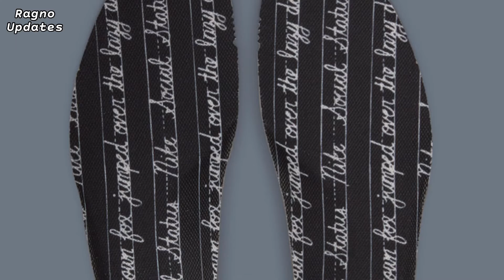Social Status x Nike Air Max Penny 1 Off-White